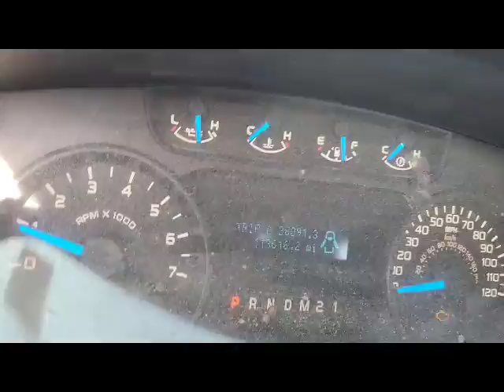GovDeals: 2013 Ford F-150 STX 6.5-ft. Bed 2WD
2013 Ford F-150 STX 6.5-ft. Bed 2WD sold by State of New Mexico – Storefront, NM on GovDeals.com